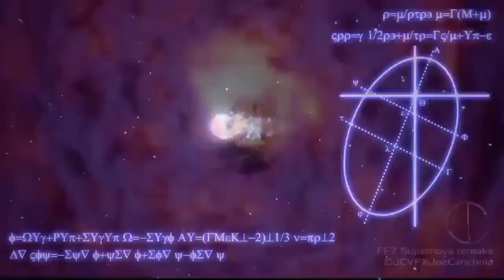DFFOO GL - Sword Dance of Lightning SHINRYU, Ticket Challenge, 0 Turn/9.9M (Queen Showcase)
It's slightly hard for Queen to set-up FR phase, because her BT phase grants her overhead buff so she cannot be able to use other skills other than her 2 HP Attacks (including FR ability).